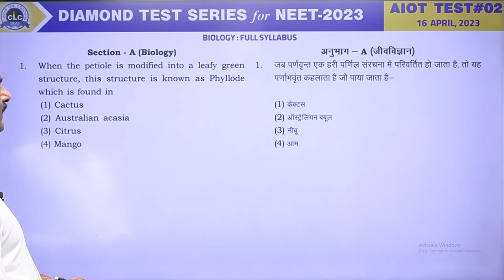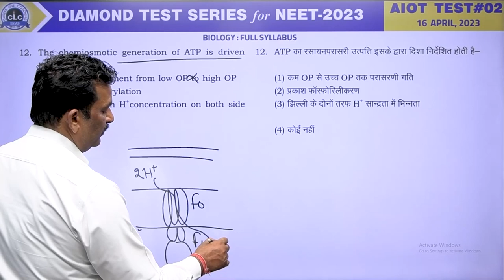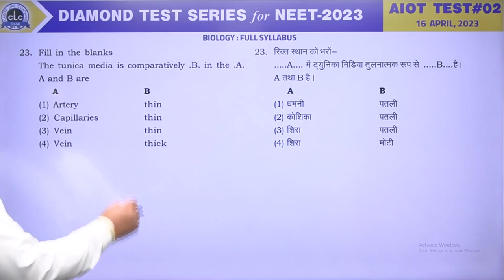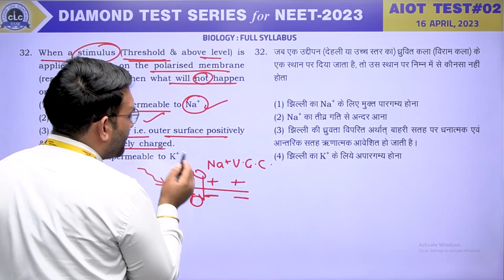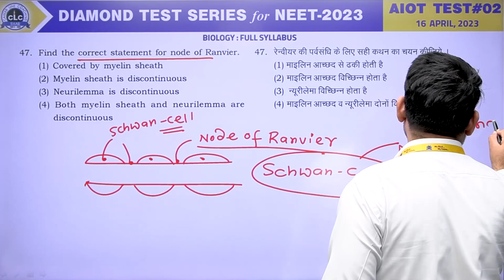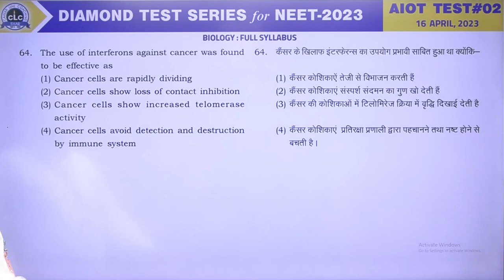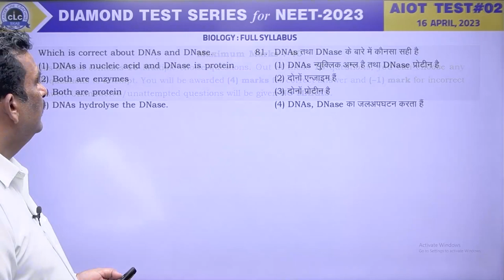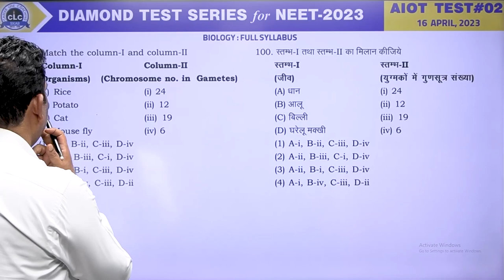BIOLOGY II AIOT#02 II DIAMOND TEST SERIES for NEET - 2023